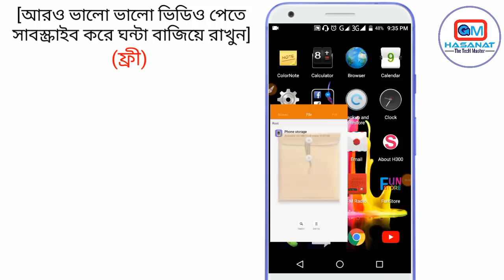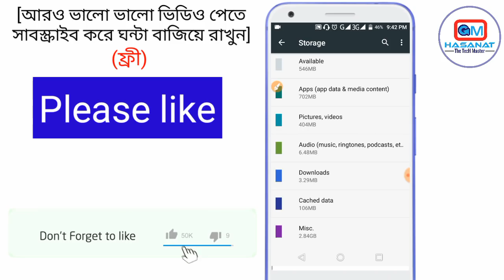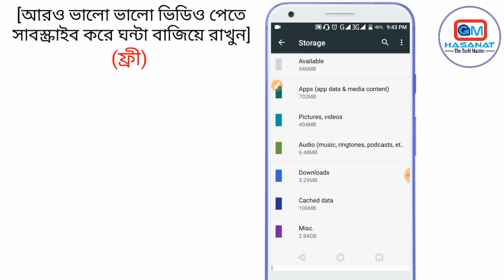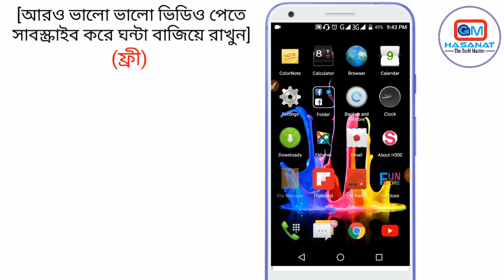ফোন মেমরি খালি করুন কোনো কিছু Delete না করেই! প্রমানসহ দেখুন | Amazing Android Tricks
ফোনের কোনো কিছু ডিলিট করা ছাড়াই মেমরির খালি জায়গা বাড়িয়ে নিন মাত্র এক মিনিটেই ১০০% গ্যারান্টি! Amazing Android Tricks

In this video I have shared with you about an android hidden trick and setting by which you can free up more space on your phone memory or internal memory.If you want to learn more please watch the video until the end or read the end of this description.

Clear app data — or resetting an app. Clearing app data is a little more drastic. You're wiping the cache, but also clearing any and all settings that go along with that app. ... With no "old" data in place — either stored settings or cached — you're essentially running the app for the first time again.

Just tap into the app, and then tap the "Clear cache" button. Clearing app data is a little more drastic. You're wiping the cache, but also clearing any and all settings that go along with that app. You're basically starting that app over, from scratch, and it'll behave as it did the first time you installed it.

Use Device Settings to clear all cached data on your device. You can batch delete all cached data by using the Settings app on Android. Go to your Settings app and tap on Storage or Storage & memory. There you can find the amount of memory consumed by apps and other media on your device.